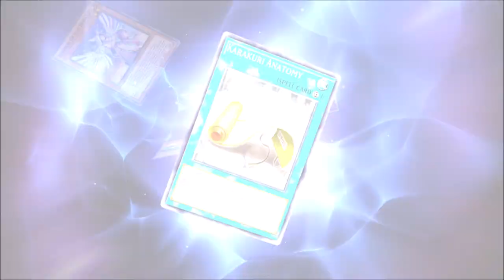Yugioh Master Duel Solo Mode Gameplay: Episode 7 - Studying the Origins of the Karakuri